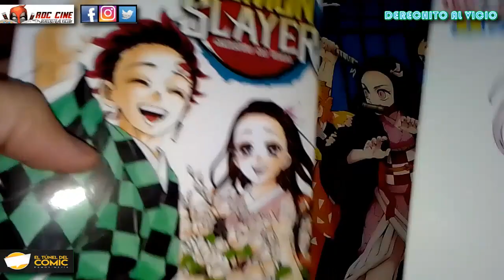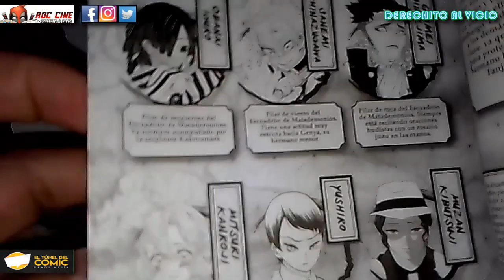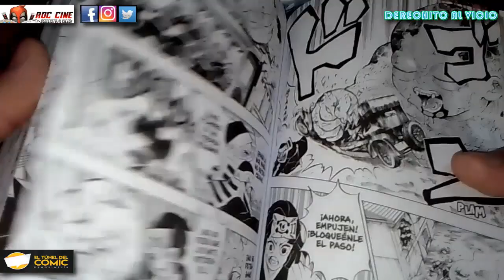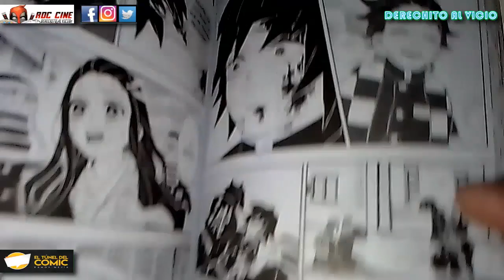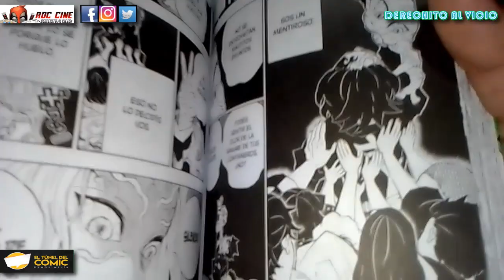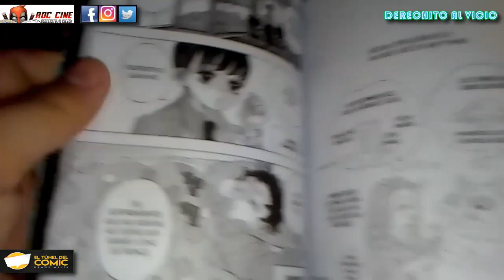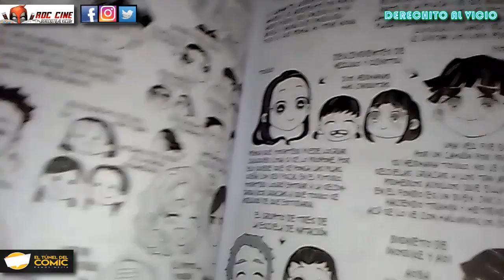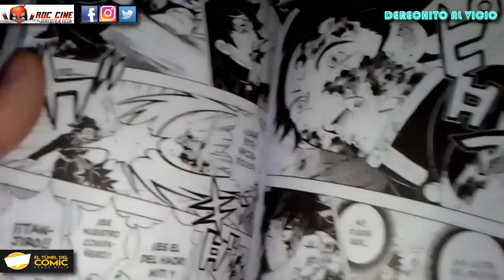[RDC Manga] Demon Slayer #23 - ¿Cómo termina KIMETSU NO YAIBA?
Derechito al Vicio! Somos RDC Cine y en esta ocasión veremos el tomo final del manga Demon Slayer o Kimetsu No Yaiba 23 publicado en Argentina por la editorial Ivrea y traida a ustedes gracias a nuestros amigos de El Tunel del Comic de Ramos Mejia, donde podrás completar toda la colección de tus mangas favoritos.

La batalla final contra Muzan se encuentra en su climax final, los pilares restantes unen fuerzas para detenerlo ante la espera del amanecer que lo pueda derrotar. Sin embargo sus fuerzas estan al limite y cada segundo se vuelve mas peligroso, pero estando debilitado es la ultima oportunidad que les queda para vencerlo.

En este tomo 23 veremos la conclusion de una larga batalla que ha comenzado con la tragedia de los hermanos Kamado, quienes han luchado lado a lado junto a sus amigos, maestros y pilares que lo han llevado hasta este momento. Disfrutemos del cierre de esta dramatica, comica y fantastica historia en su formato original que se sigue adaptando por temporadas y peliculas de anime.